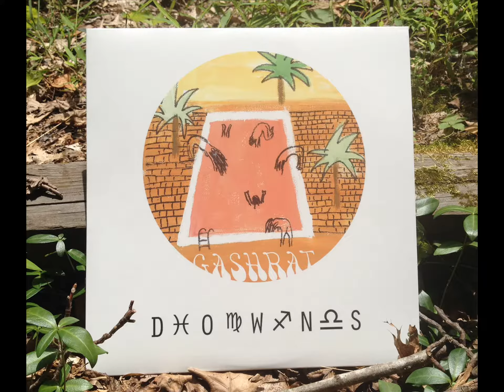Gashrat - I Flew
Downs (2015)